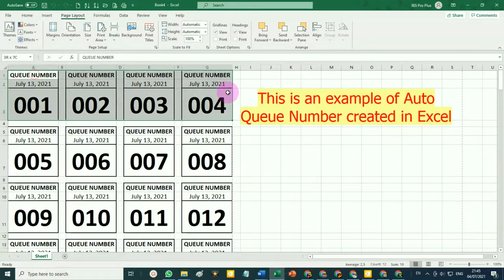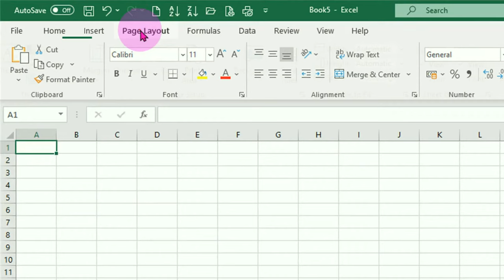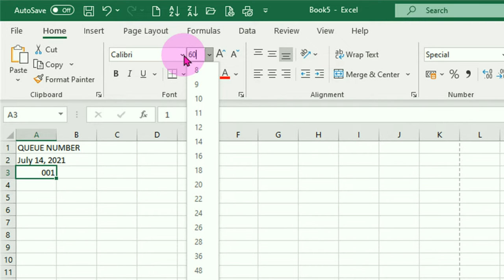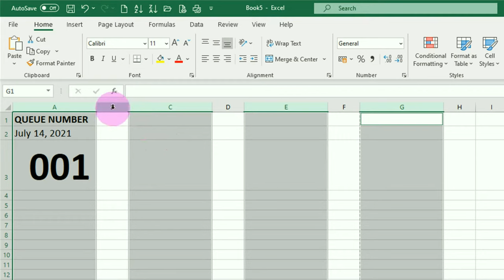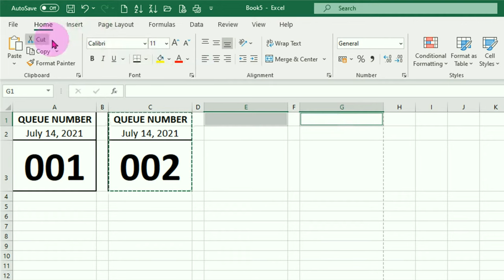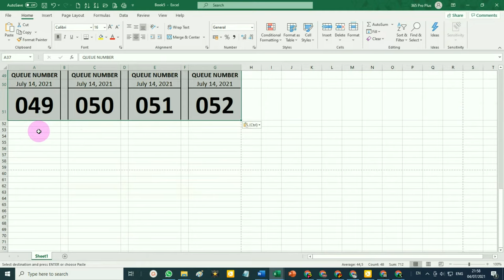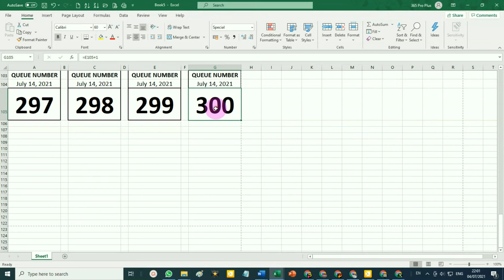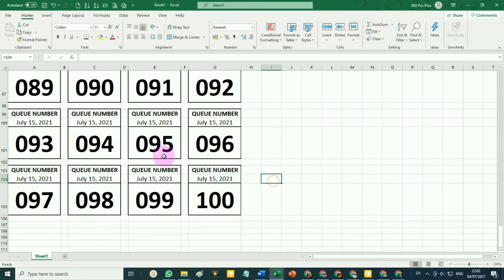How to Create Automatic Queue Numbers with Excel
This Excel tutorial video explains the practical steps on how to create automatic queue numbers in Microsoft Excel.